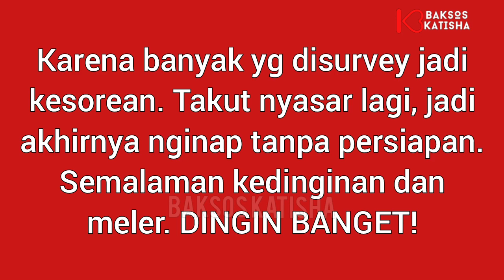part 2 Siapin tisu! Blusukan baksos Katisha di Ciwidey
baksos Katisha survey penerima baksos